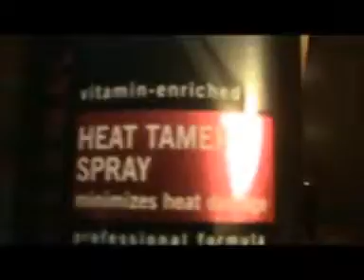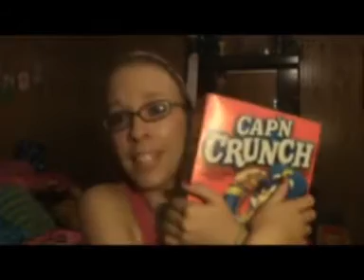Random Things In My Room- Must Watch!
Favorite this video, get it spread across Youtube subbies! Watch till the end :)

I had fun making and editing this video :)

FTC: My Mom bought me the Capn' Crunch (: